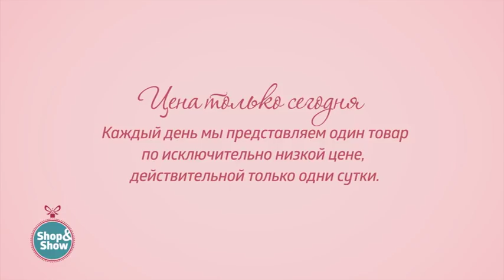LAVIRA Платье «Елена». «Shop and Show» (мода)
[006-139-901] LAVIRA Платье «Елена» (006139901)